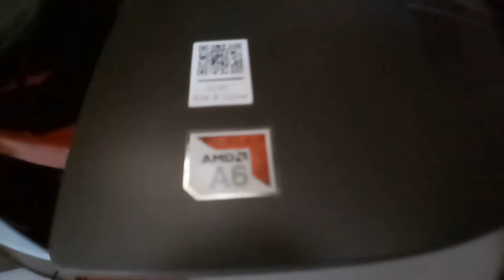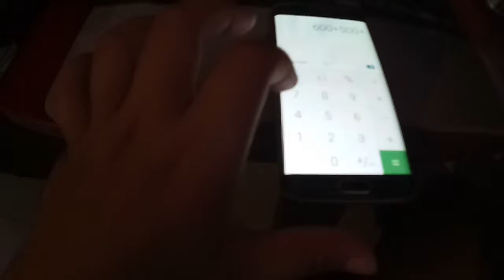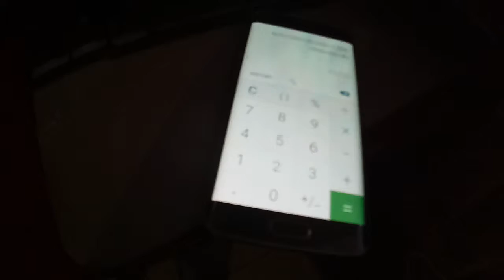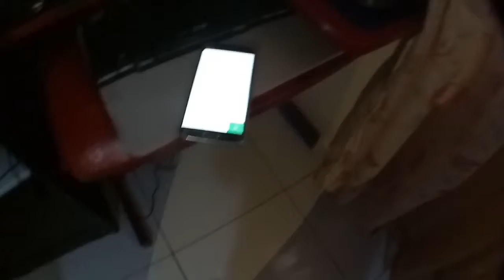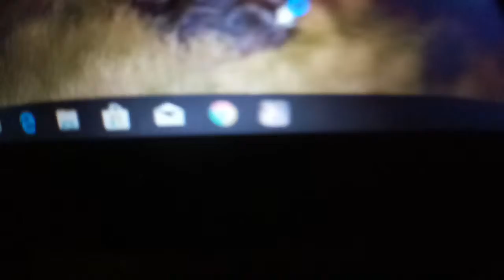Gaming set up